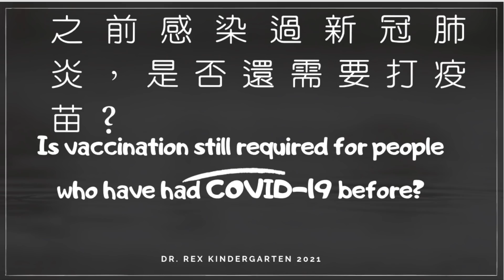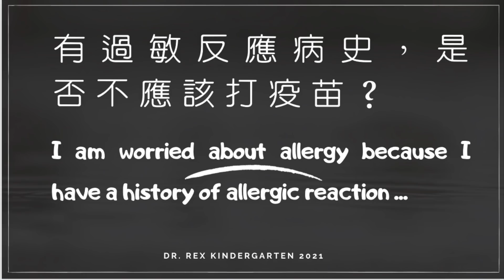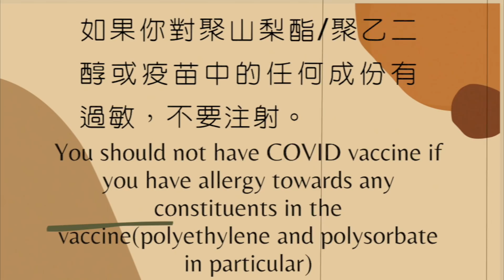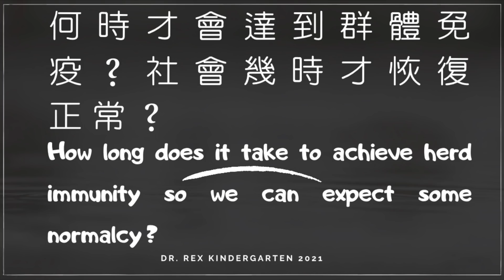(中英字幕)疫苗懶人包下集:曾經感染過新冠肺炎的人應否打疫苗？ 有過敏病史，應否打新冠肺炎疫苗？打疫苗前後可否服用退燒藥減低不適？何時才可達到群體免疫?有癌症或免疫系統疾病應否打新冠疫苗？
0:05 曾經感染過新冠肺炎的人應否打疫苗？
1:53 有過敏病史，應否打新冠肺炎疫苗？
4:08 打疫苗前後可否服用退燒藥減低不適？
5:30 何時才可達到群體免疫？
7:05 注射疫苗後為什麼還要戴口罩？
9:47 有癌症或免疫系統疾病應否打新冠疫苗？